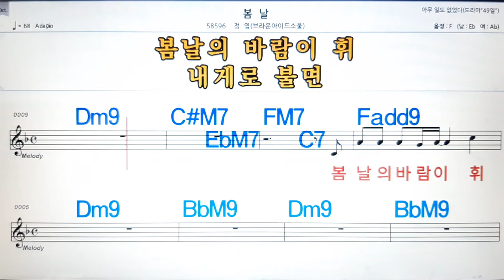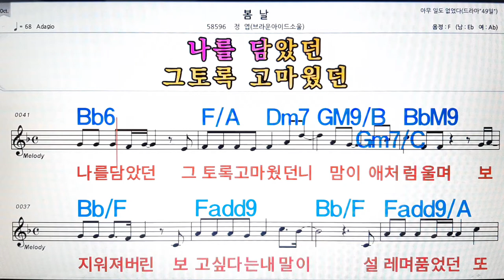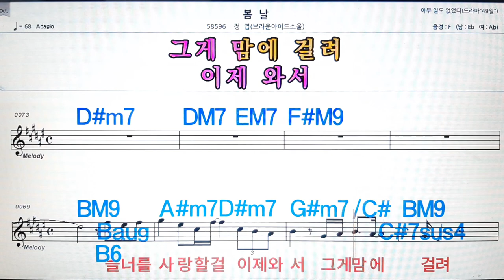봄날/정엽(브라운아이드소울)💋노래방, 악보,반주, 가라오케 ,코드, 가사 .💖Karaoke, Sheet music ,Chord, Lyrics ,MR